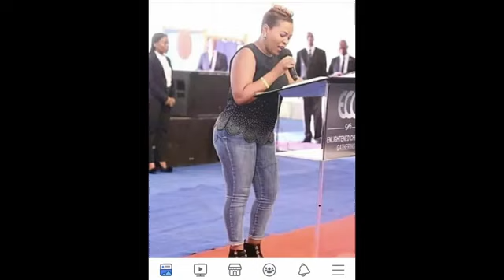EXAMINE YOURSELF, IF YOU ARE A HOLY WOMAN By Evang.Linda Paul Rika